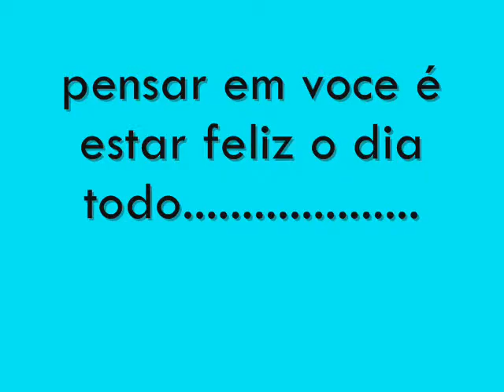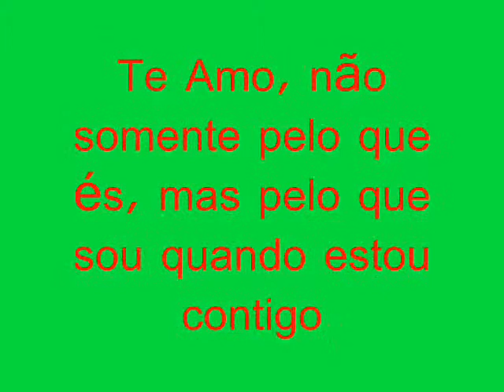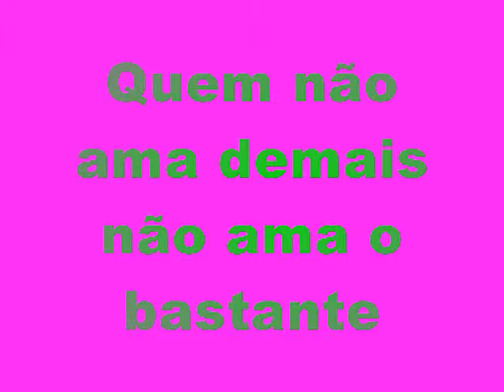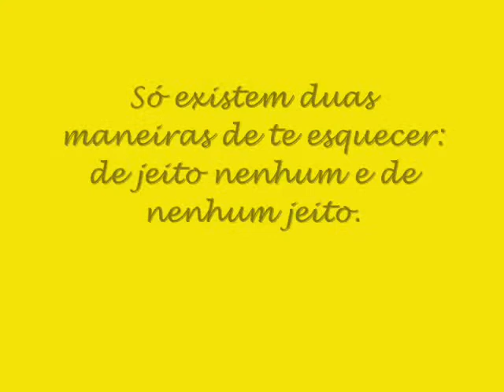cleide te amo